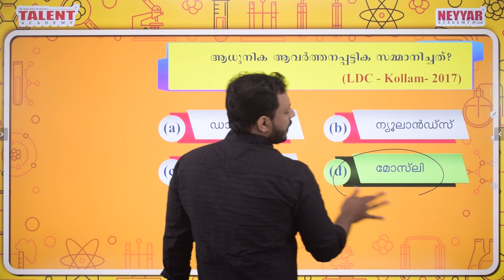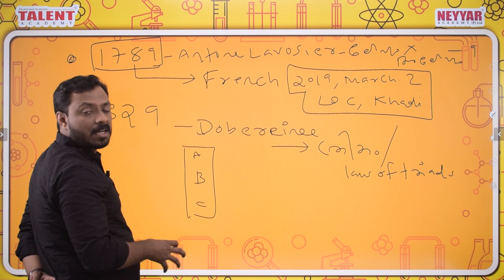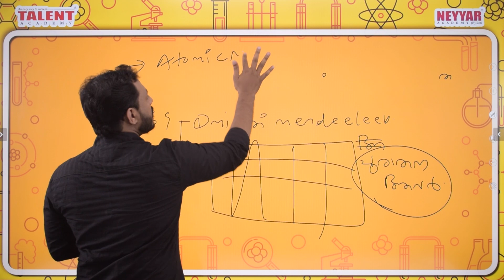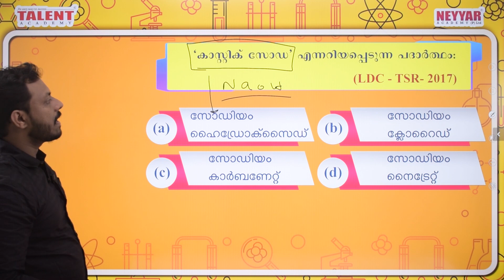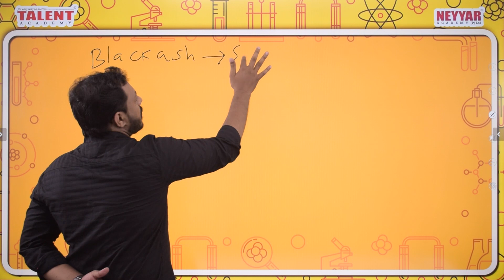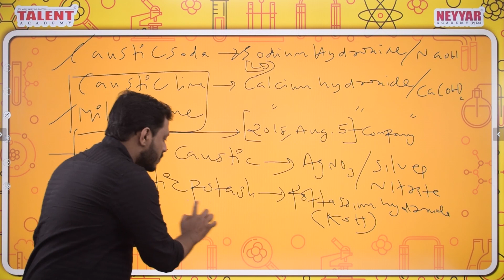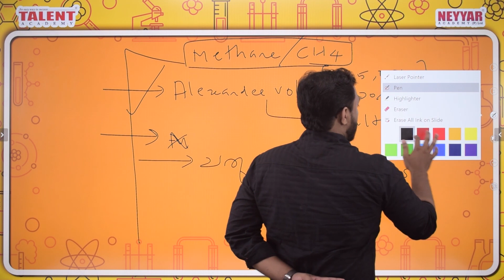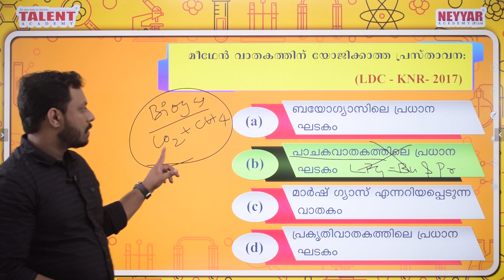🚦ഈ Chemistry ചോദ്യങ്ങൾ ഇല്ലാതെ VEO പരീക്ഷയില്ല!!! Part-2 👌Repeated Questions for VEO Exam 2019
Welcome you to the Talent Academy's Online Classroom. Today we are going to learn important and repeated questions Kerala Public Service Commission has ever asked in various previous exams.

This is the second part of the video on veo exam oriented chemistry and the first part of the video you can find it here

The topic is presented by our Chemistry Faculty Arun Bhasuran.

The chemistry questions and answers discussed in the video will be useful for those appearing for VEO (Village Extension Officer) exam to be conducted in the months of October, November and December.